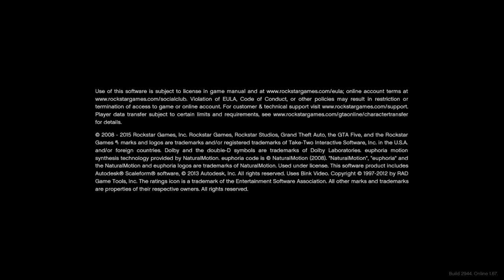Flat Rat Bug Rug goes hard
🦍Sped Friends🦍

Go follow the others